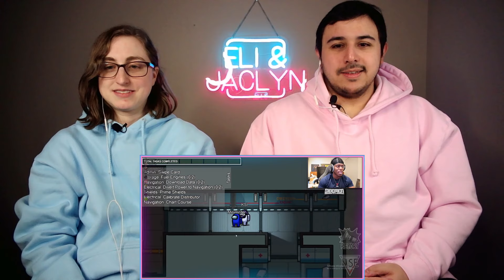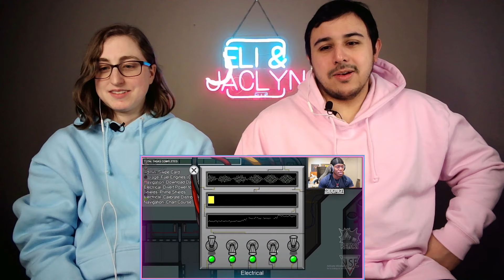Sidemen - Among Us The WORST CREWMATES of ALL TIME | Eli and Jaclyn REACTION!!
Video picture and/or audio may be altered due to copyright.